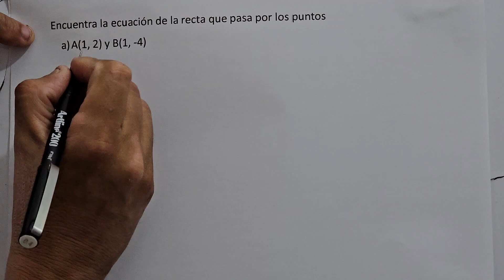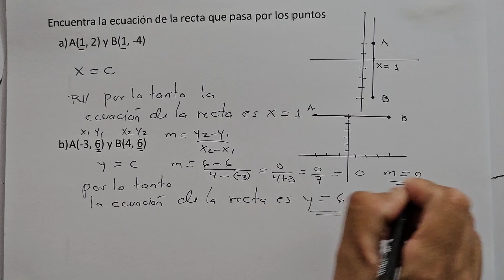HALLAR LA ECUACIÓN DE LA RECTA DADO DOS PUNTOS PARTE 3